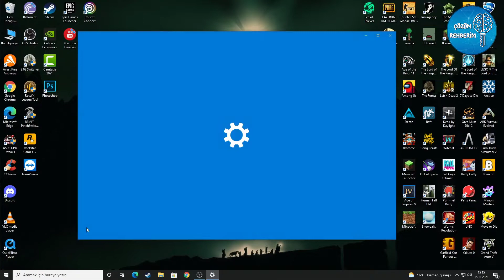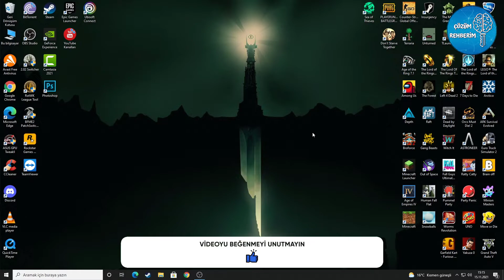Microsoft Store ve Xbox Game Pass Ülke ve Dil Değiştirme Nasıl Yapılır?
Bir bölgeden satın almış olabileceğiniz öğeler başka bir bölgede çalışmıyor olabilir bu yüzden bölgenizi değiştirmek çözüm olacaktır, videomuzda detaylı bir şekilde sorunu çözüyoruz :)